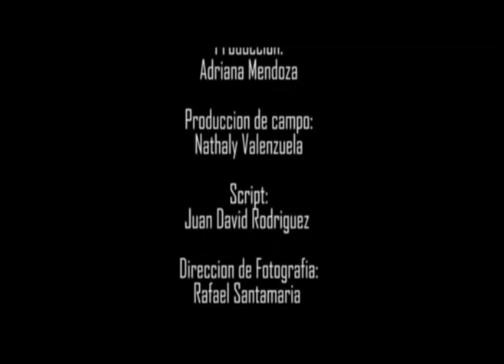GRUPO SON SABROSON Soy Nariñense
UNO DE LOS MÁS BONITOS TEMAS QUE SE HAN PODIDO COMPONER SOBRE NUETSRA TIERRA